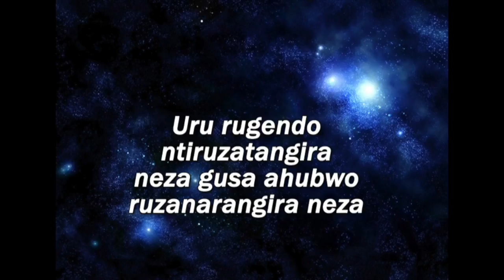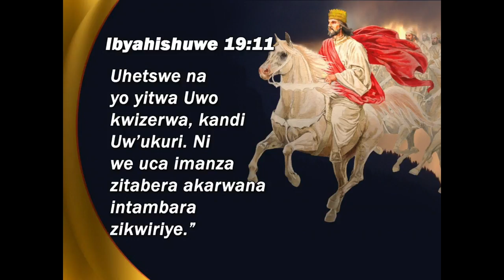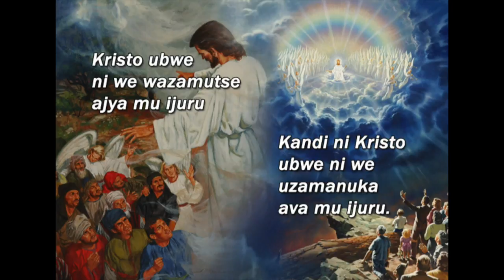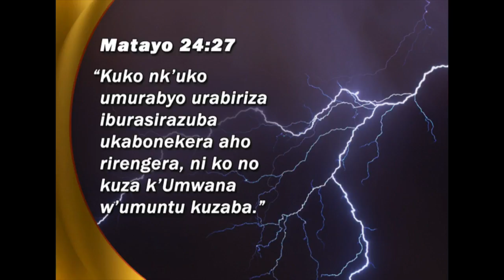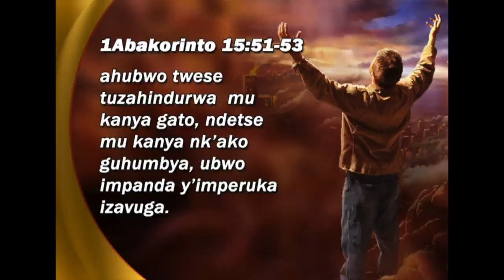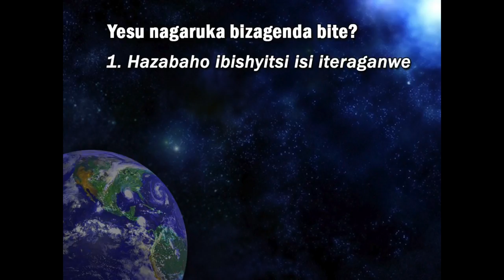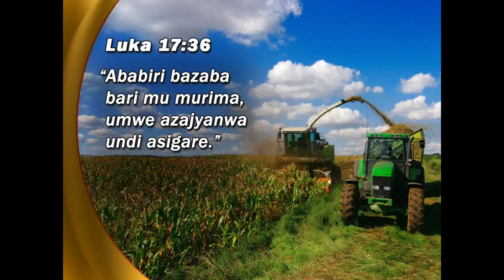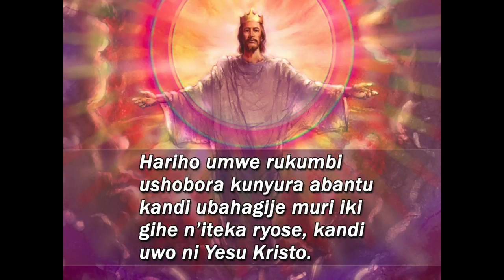Pastor Ted Wilson Preaching in TMI Rwanda - Ibyiringiro Hirya y'Ejo Hazaza